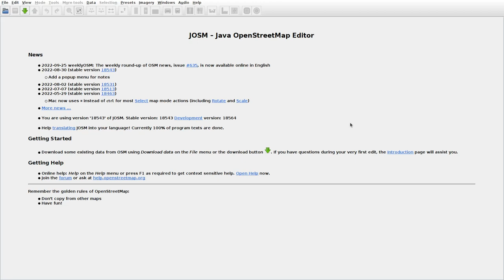JOSMrec1275 2022 09 28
Lithuania. Daržininkai. Tracing buildings (mainly) in JOSM for openstreetmap.